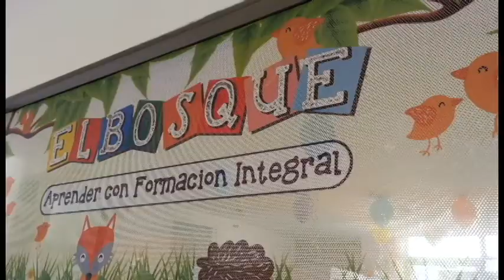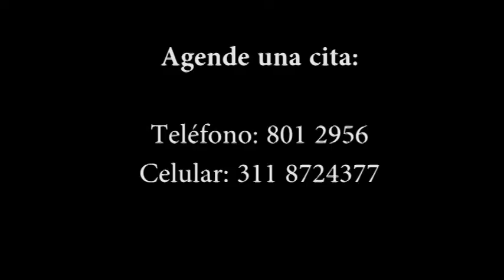En Suba, se vende o se arrienda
A sólo dos cuadras del Transmilenio, en el corazón de Suba, con una panorámica especial de Bogotá y una oferta comercial amplia y variada, ponen en venta o en arriendo este confortable apartamento de 61 metros cuadrados. Casi para estrenar. Siga y conózcalo: